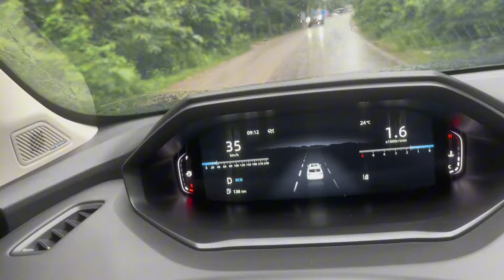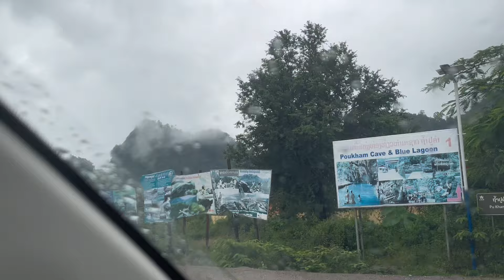Dej loj txau ntshai heev